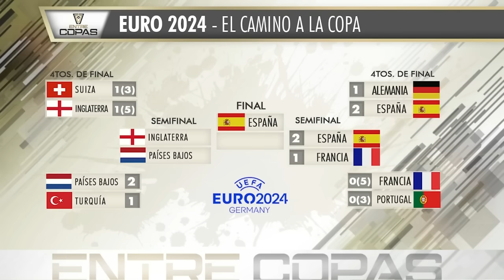ESPAÑA LOGRÓ MERECIDA VICTORIA, es finalista de Eurocopa y dio una lección a FRANCIA | Entre Copas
España logró merecida victoria por 2-1 ante Francia en la primera semifinal de la Eurocopa 2024, con golazo histórico de Lamine Yamal y anotación de Dani Olmo. En Entre Copas, Álex Pareja, Carolina de las Salas y Cecilia Lagos debaten sobre el triunfo de La Roja. eurocopa entrecopas espana | ESPN Deportes